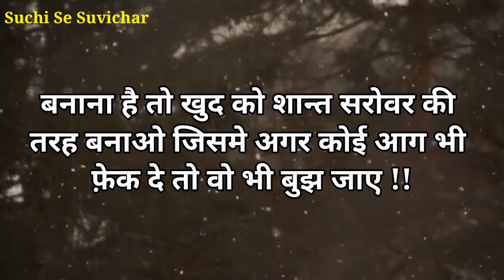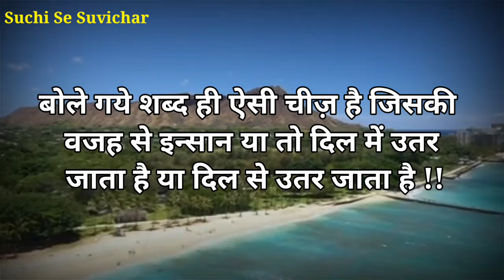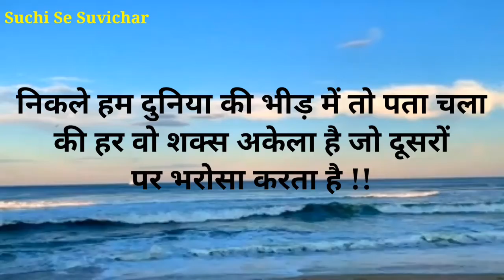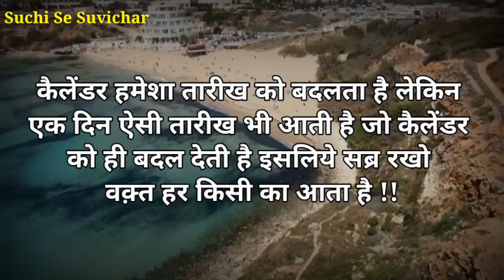गुलज़ार शायरी| gulzar quotes| gulzar motivational shayari| gulzar poetry| Hindi shayari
Gulzar shayari || Gulzar poetry || Hindi shayari || gulzar motivational shayari ||gulzar sad shayari

gulzar shyari,  gulzar poetry in hindi, gulzar hindi shyari, sad shyari, girl poetry, heart touching lines in hindi,
hindi shyari, alone shyari,